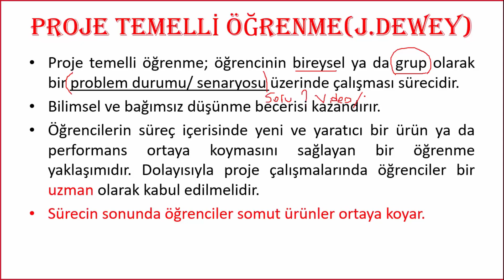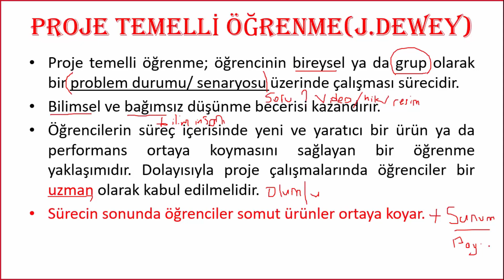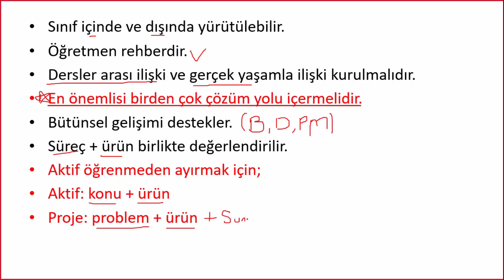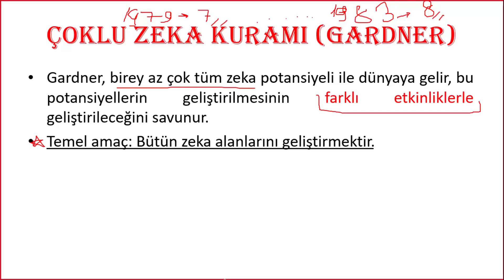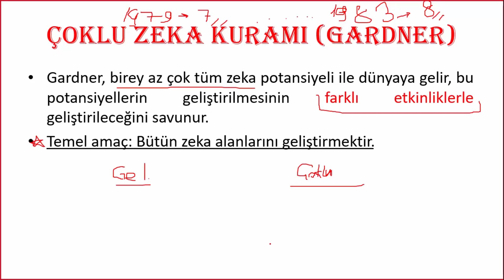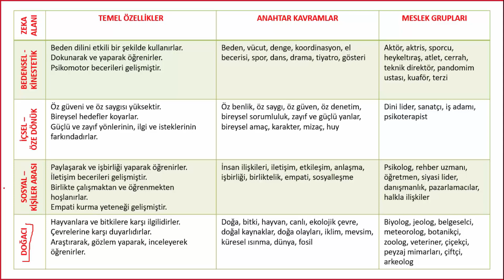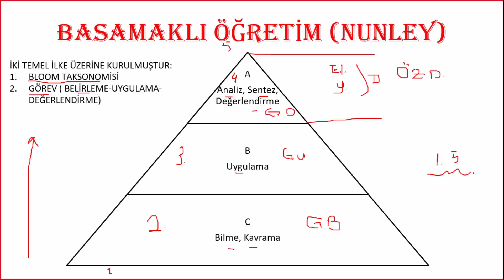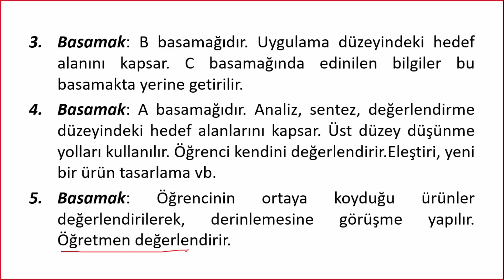9 ) ÖYT | Model kural yaklaşımlar | Canlı ders | BİLgİYORUM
ÖYT | Model kural yaklaşımlar | Canlı ders | BİLgİYORUM